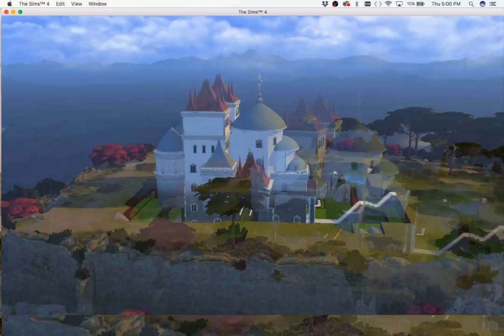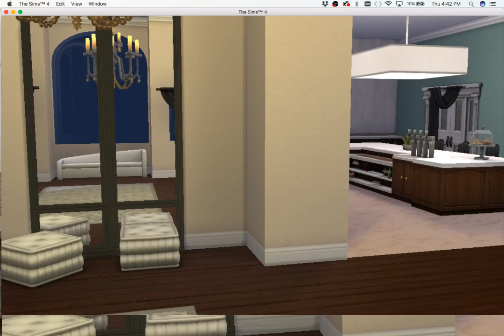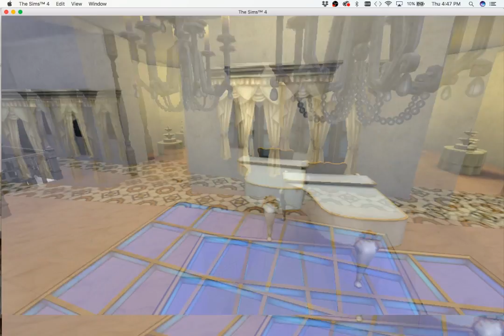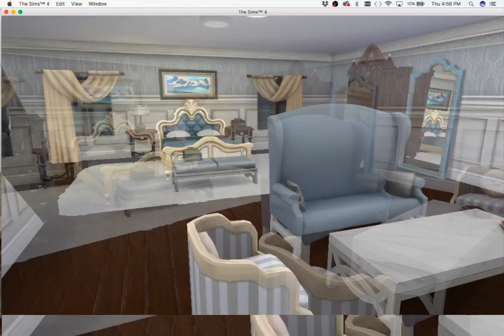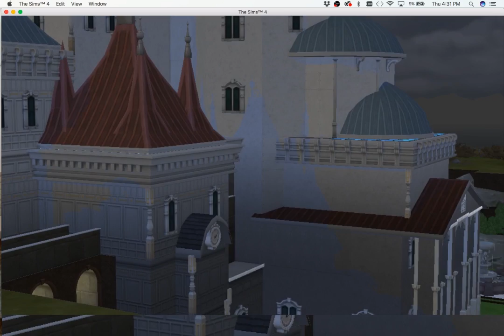Czech Architecture Inspired Castle // The Sims 4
Hey guys! today's video is a short one showing off this humongous castle I made! I asked my friend what style I should build in, and his response was "the Czech Republic", so I googled architecture in the Czech republic, found 3 pictures, and built a castle based off of it!